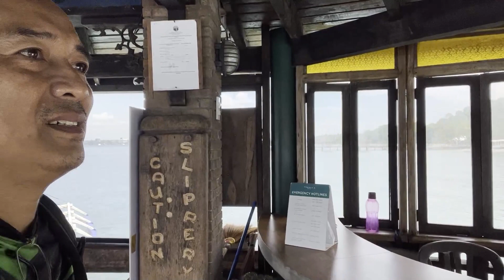CHEMAS BY THE SEA SAMAL ISLAND DAVAO | KANUTO VLOG